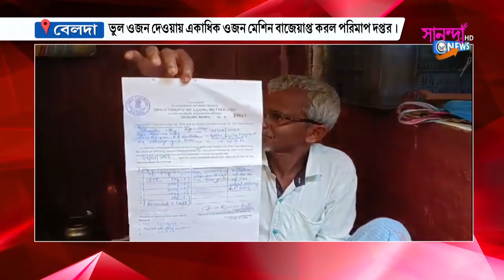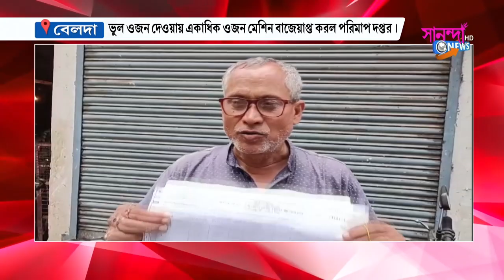ভুল ওজন দেওয়ায় একাধিক ওজন মেশিন বাজেয়াপ্ত করল পরিমাপ দপ্তর।